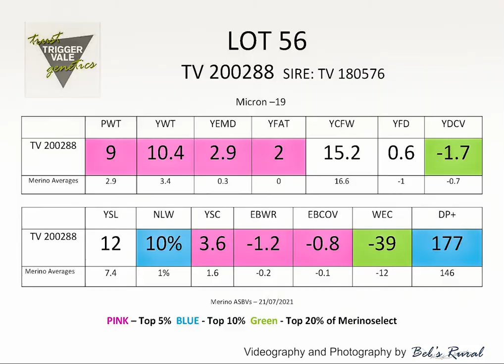TV Poll Merino Lot 56 2021